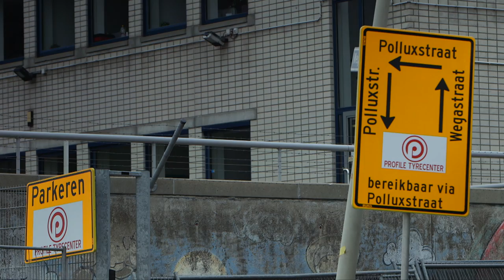22 duizend ton puin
Jarenlang was het Profile Tyrecenter verscholen achter het grote, witte kantoorgebouw aan de Binckhorstlaan. Om ruimte te maken voor de Rotterdamsebaan werd begin dit jaar het kantoorgebouw verwijderd door Jan Knijnenburg Sloopwerken bv. Een intensieve periode volgde waarin het gebouw transformeerde in 22 duizend ton puin. Eelco Blok van de Profile en Mario Kattevilder van het sloopbedrijf vertellen beiden over hun ervaringen en uitdagingen tijdens de sloop en hoe zij de toekomst zien.